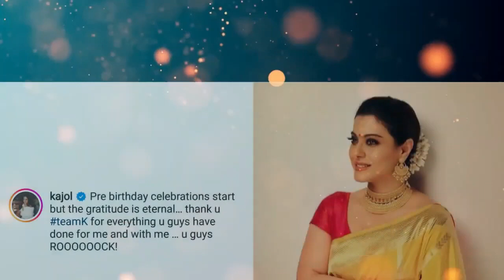Kajol Devgan Look so Fat and Shocking Weight Gain in Pregnancy